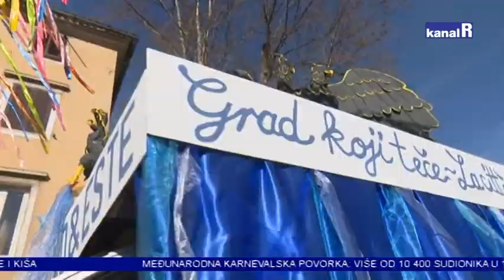VELIKO FINALE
Više od 10 400 sudionika u 110 karnevalskih grupa sa 74 alegorijskih kola sudjelovalo na 34. Riječkom karnevalu